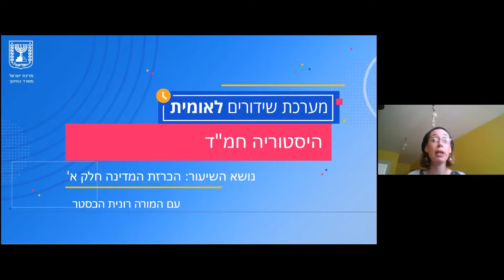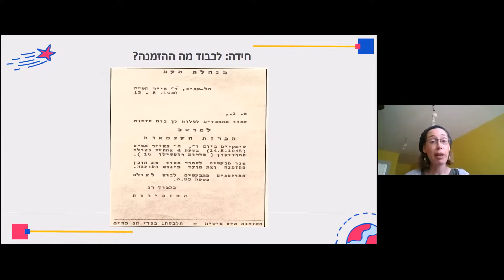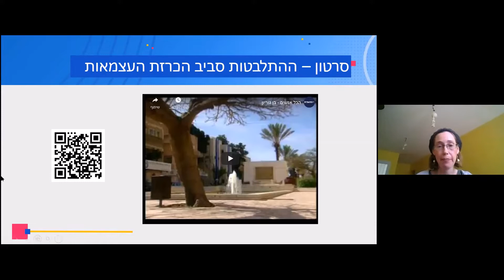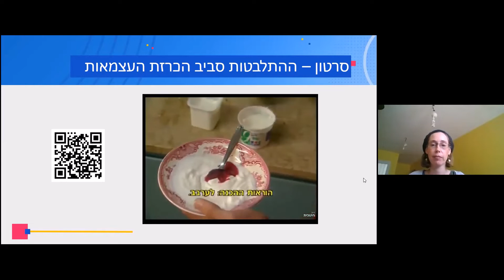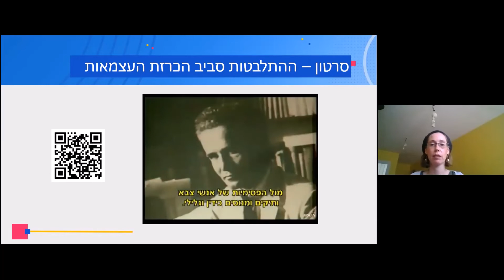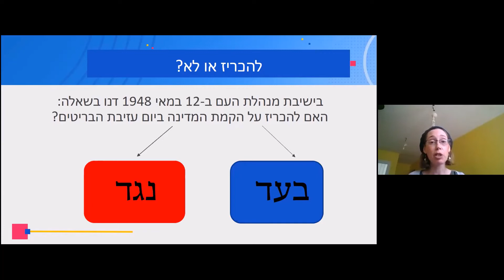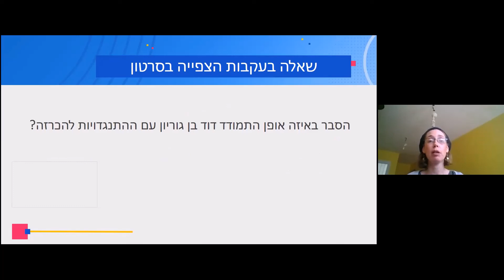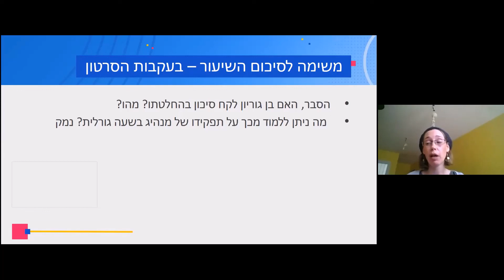היסטוריה חמ"ד:הכרזת המדינה, חלק א'